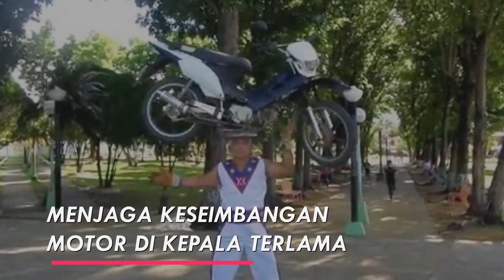REKOR DUNIA MOTOR PALING GILA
Banyak aksi nekat yang di lakukan orang-orang di sekitar kita terkadang bikin kita geleng-geleng kepala. Bahkan ada diantara mereka yang rela bertaruh nyawa demi mencapai rekor dunia. Tak terkecuali beberap[a rekor dunia yang berhubungan dengan motor ini guys.